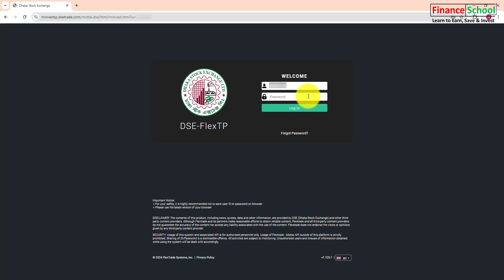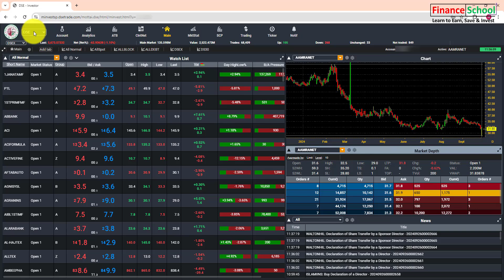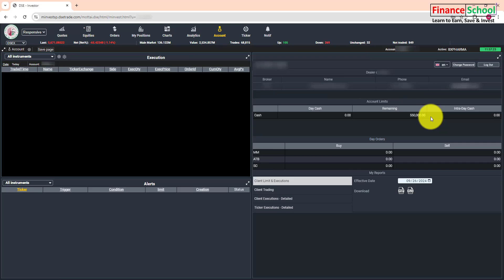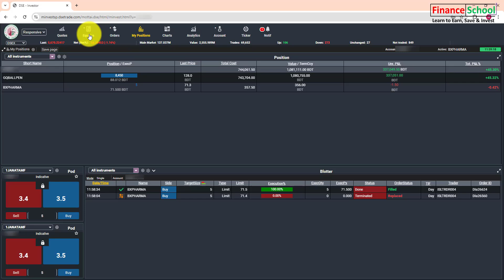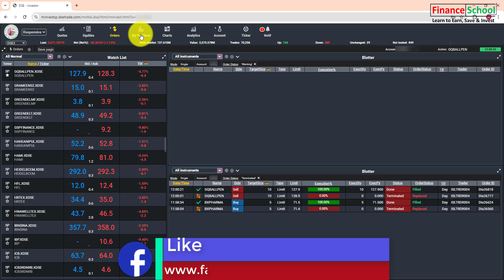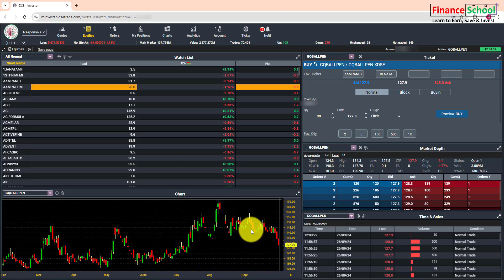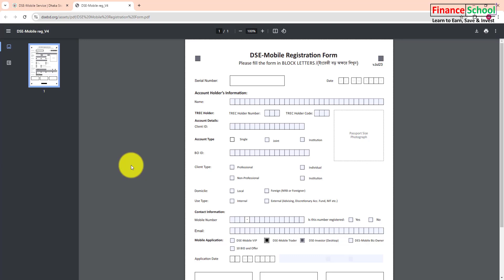How to Buy and Sell Stock using DSE Mobile App | Dhaka Stock Exchange | DSE Online Share Trading |BD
How to Buy and Sell Stock using DSE Mobile App | Dhaka Stock Exchange | DSE Online Share Trading | BD | Dhaka Stock Exchange (DSE) Guide | How to Buy & Sell Shares in Bangladesh

ঢাকা সিটির ভিতর যারা রকমারি বেষ্ট সেলার বই “নতুনদের জন্য শেয়ার বাজার বিশ্লেষণ - Fundamental and Technical Analysis” সংগ্রহ করতে আগ্রহী তারা Finance School ফেসবুক পেইজে ইনবক্স করুন। ফেসবুক পেইজ লিঙ্কঃ

ঢাকার বাইরে থেকে যারা বইটি সংগ্রহ করতে চান, তারা rokomari.com থেকে নিতে পারেন। Rokomari লিঙ্কঃ

বইটির লেখকঃ মোঃ শিহাব আলম খান
Other Popular Videos of Finance School